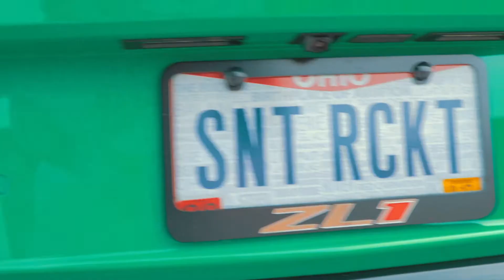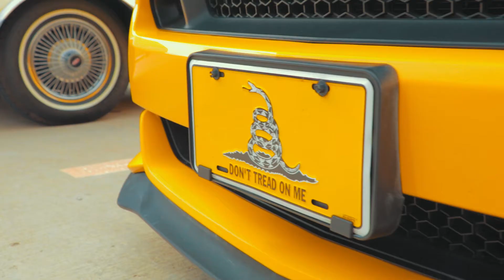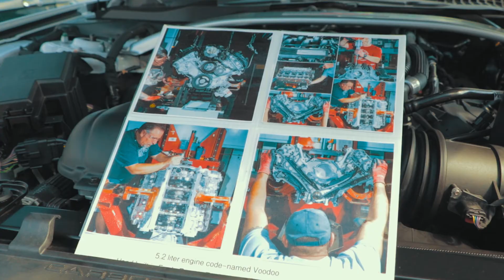BOOSTED. | Dayton Cars & Coffee | (HD)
\\MUSIC//
- Track name: Midranger & Misfit Massacre - Lost In Time

Cospe - "Experimental Electro 1"